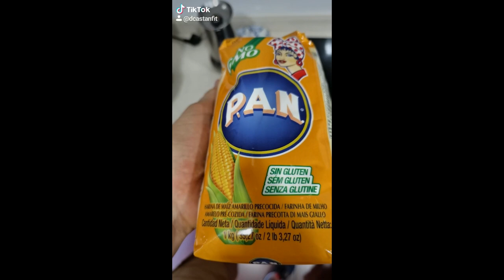TACOS 🌮 // SIN FREIR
Aqui os dejo estos tacos crujientes sin freir, espero que os guste y los probeis, son una opcion mas para llevar una alimentacion variada e interesante :D